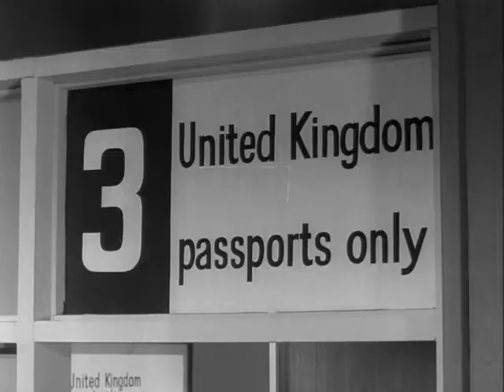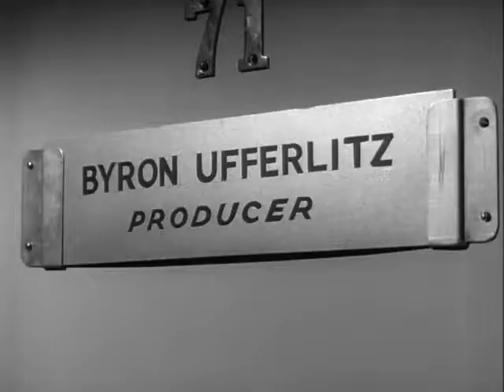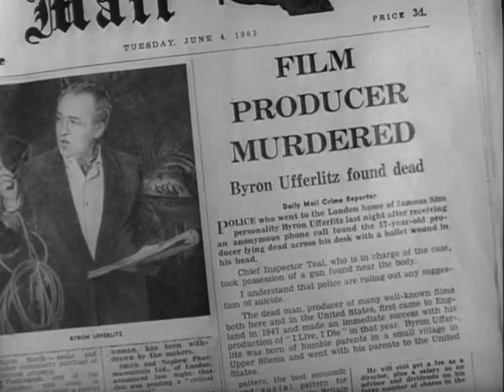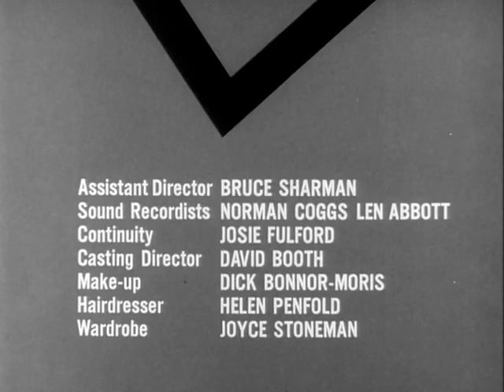The Saint 2x02 Starring The Saint